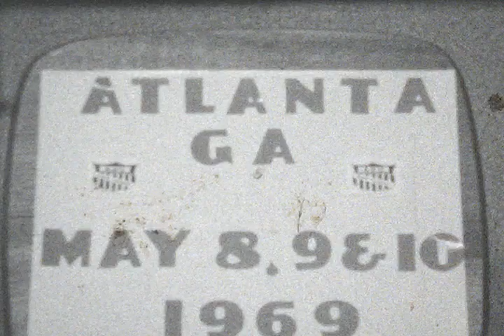1969 AAU Gymnastics Champs Men 8mm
Transferred from 8mm, no sound. Includes trampoline and a few women's routines.